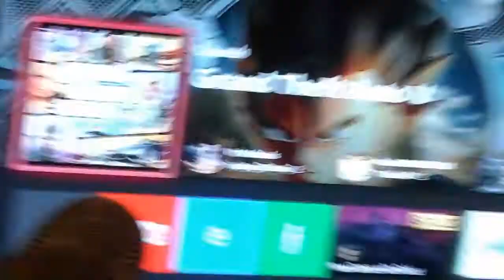I got the update